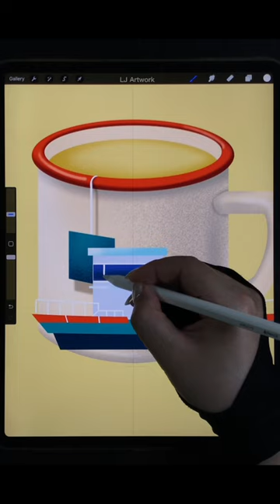Boat Travel Through a Cup of Tea | Draw With iPad Procreate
Draw a cup of hot tea and a boat travelling through - Procreate iPad Pro Drawing - Digital Drawing and Illustration